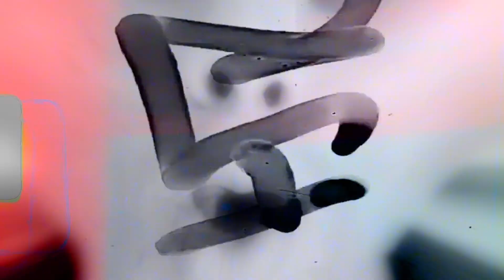Mc Kaviny - Vai Mamar ( DJ Harry Potter ) Video Clip " EP Maestro Da Putaria "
Artistas: Mc Kaviny
Produção Musical: DJ Harry Potter

Ficha Técnica:
Motion: Rapha Anjos ( @raphaanjoss )
Designer: Rapha Anjos ( @raphaanjoss )
Direção: Léo Sánchez // PG ( @leosnz_ // @opege )
Edição/VFX: Léo Sánchez ( @leosnz_ )
Marketing Digital: Isabelle Gurian ( @isagurian ) // Maya ( @maya.rodriguees )

Pra Cima !!!

Este videofonograma é um produto original e próprio da Produtora e Gravadora Granfino Produções. A cópia dele ou o reenvio do mesmo resultará em grandes implicações ao seu canal do youtube ou até a exclusão do mesmo.